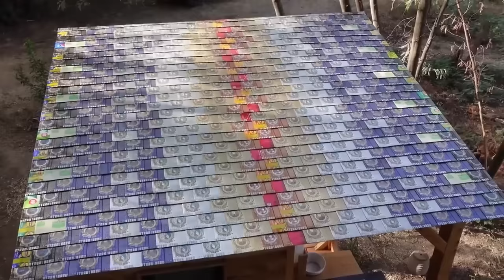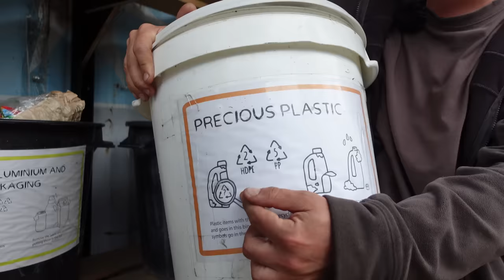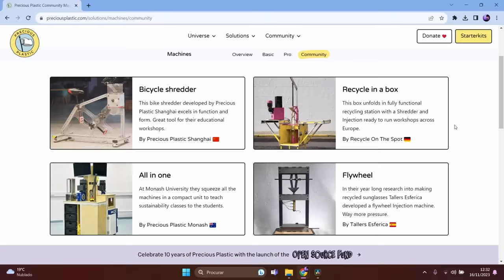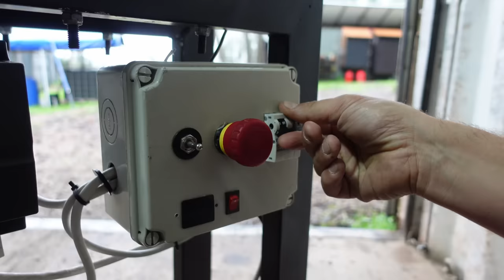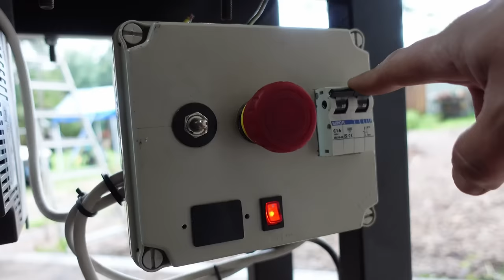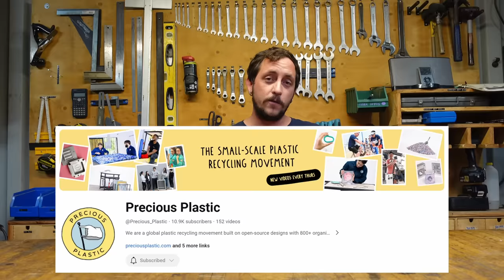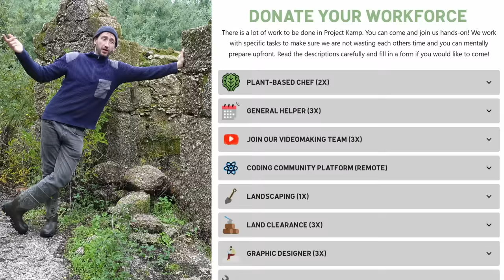#105 Digging swales and planting fruit trees before winter rain comes (LAST EPISODE)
Or. Hangout in our online community. also cool

Call for coders for the software of the Community Platform